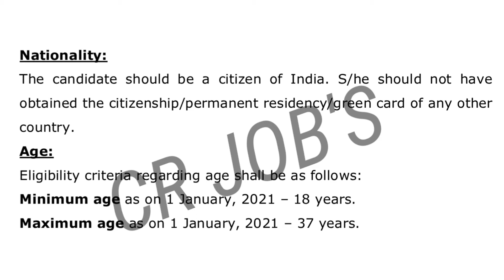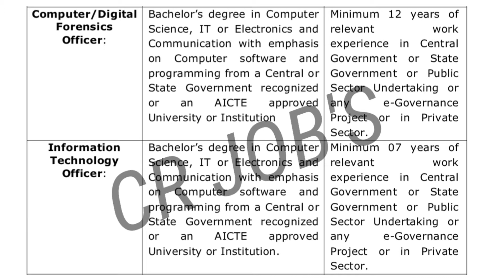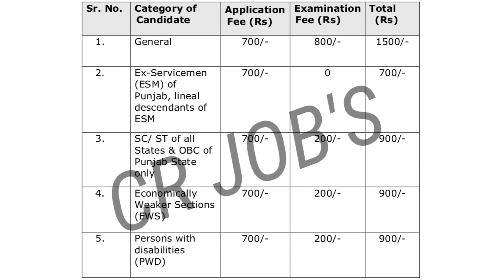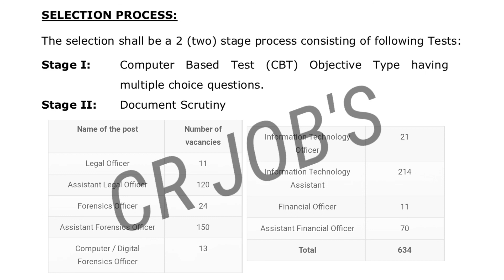Punjab Police Civil Staff Recruitment 2021 | punjab police Civilian staff bharti 2021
Information Technology Officer,
 Information Technology AssistantLegal Officer, Assistant Legal
Officer, Forensics Officer,Assistant
Forensics Officer, ComputerAssistant, Financial Officer,
Assistant Financial Officer,